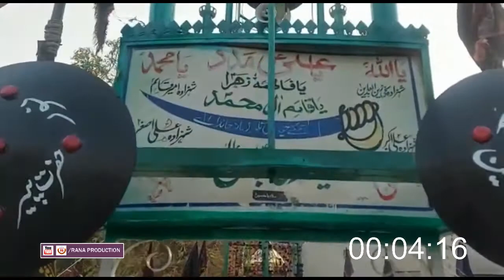SHAH SHAMAS TARBASMUL TAN